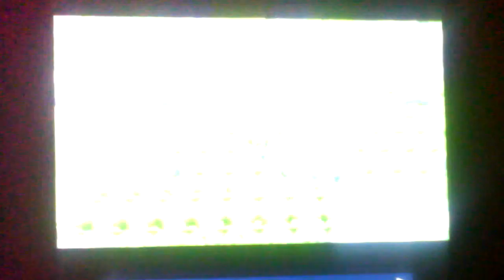Pokémon X Nuzlock Ep12